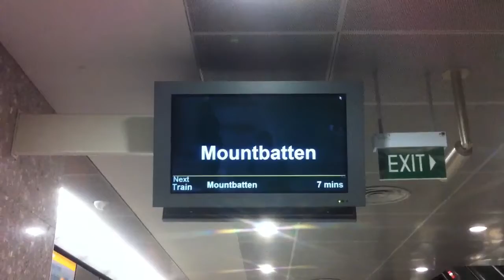SMRT CCL C830 39 arriving Bayfront (to Mountbatten)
[Marina Bay - Mountbatten]
Carriage 8392, Door 8